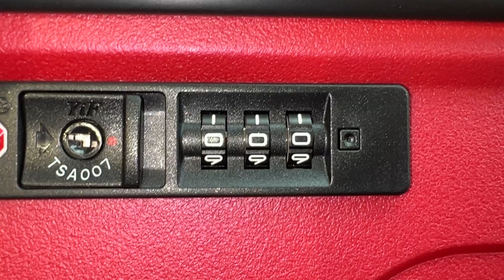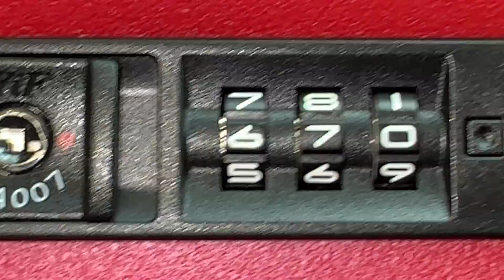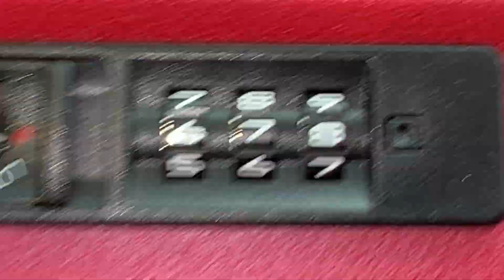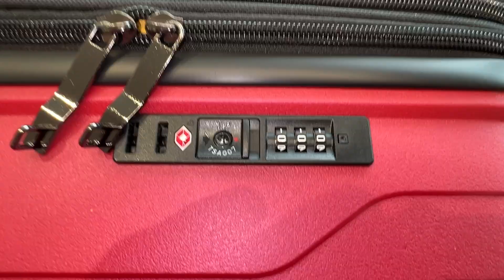Décodage de cadenas Swissbags Ibiza et autres modèles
Procedure de décodage pour l'une de nos valises. (FR)